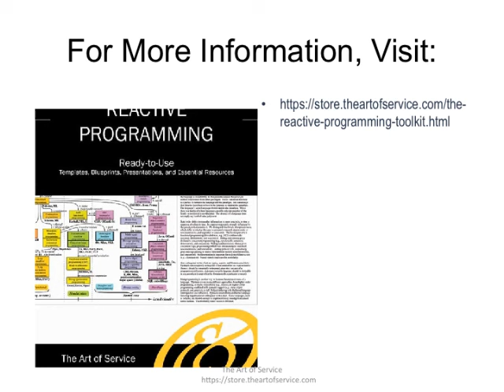The Reactive Programming Toolkit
This innovative set of documents and ready-to-use templates will provide you with a head start for both learning and applying of a Reactive Programming approach that meets today's standards.